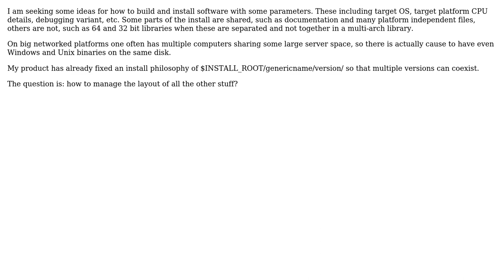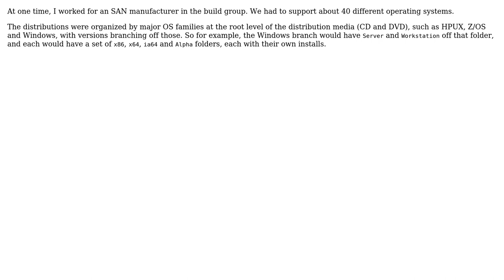Software Engineering: File system layout for multiple build targets (3 Solutions!!)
Software Engineering: File system layout for multiple build targets

With thanks & praise to God, and with thanks to the many people who have made this project possible! | Content (except music & images) licensed under CC BY-SA | Music | Images & others | With thanks to user Yttrill user Tangurena user Dipan Mehta user BillThor and the Stack Exchange Network Trademarks are property of their respective owners. You are responsible for your own actions.